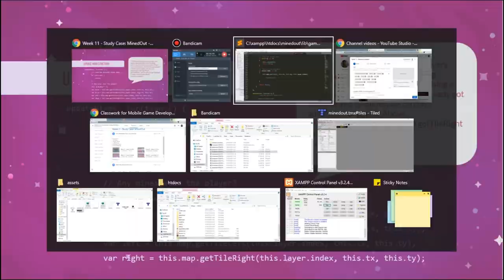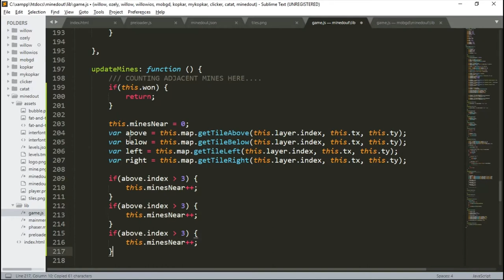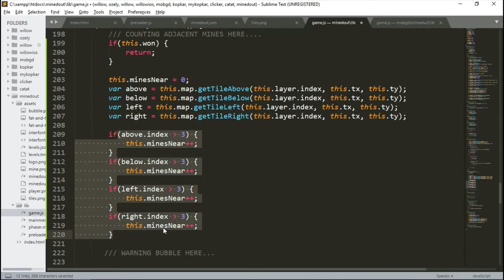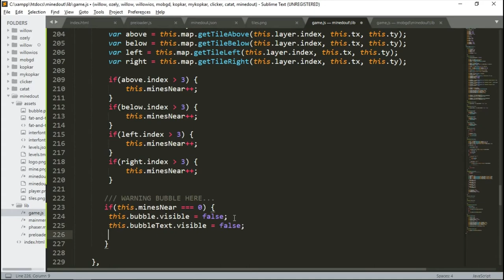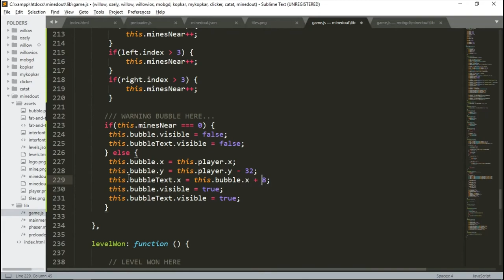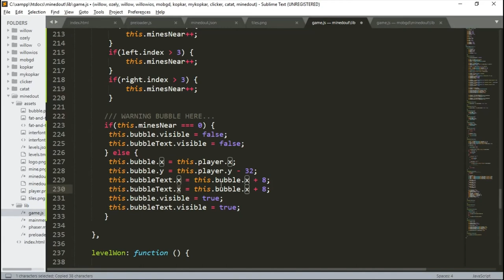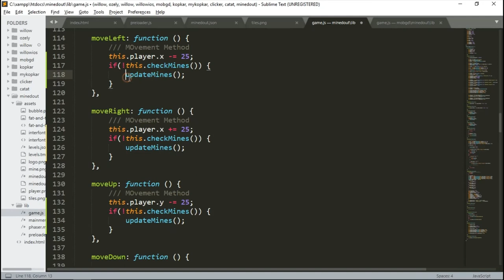Week 11 - Checking Mines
Week 11: StudyCase MinedOut
Checking Mines
Materi mata kuliah Mobile Game Development
Universitas Surabaya
Teknik Informatika